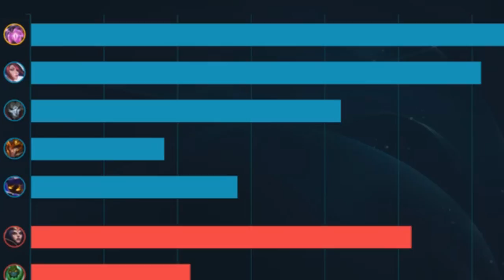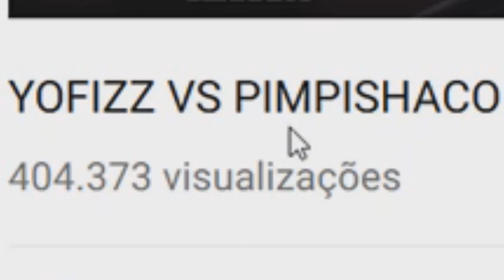Começa AGORA a Jornada para o CHALLENGER!! | METTAYAHU